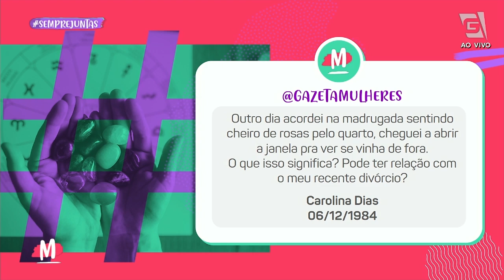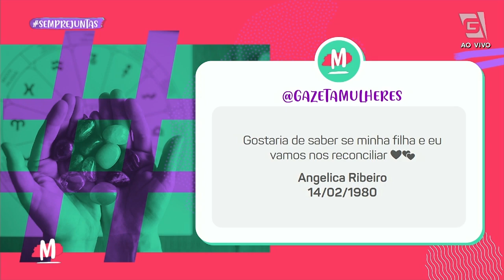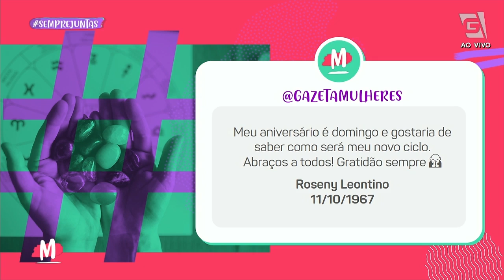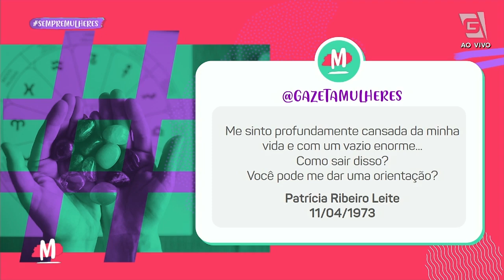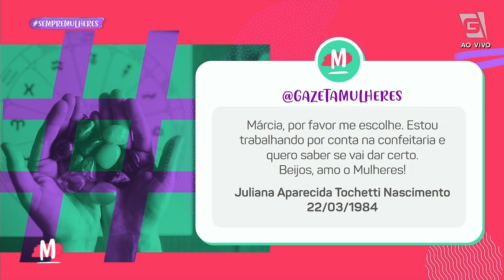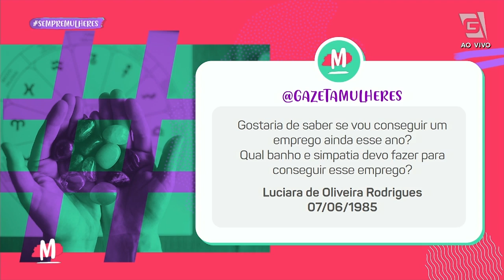Previsões da Cabala com Márcia Europeia - Mulheres (09/10/20)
Veja as perguntas que foram escolhidas pela nossa produção e as dicas que a Márcia Europeia deu.